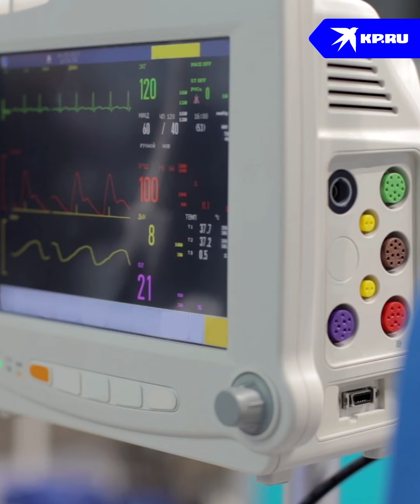Роналду потерял новорожденного сына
Этот день в семье легендарного футболиста Криштиану Роналду должен был стать одним из самых счастливых. Семья ждала двойню. Но после родов врачи принесли супруге футболиста только одного ребенка. Второй малыш скончался. Твоя боль - наша боль, Роналду.